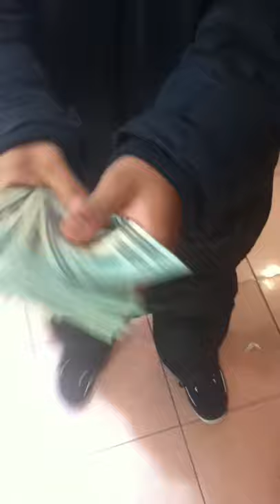Gas Station Niggas Hood Rich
Squirrel,Young Mark,Lil Devin